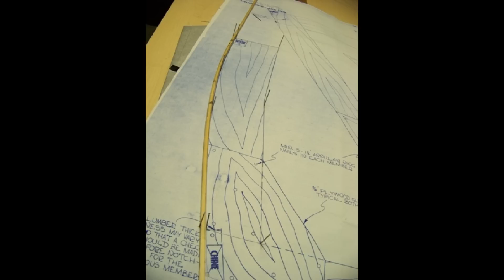Iggy Malahini Boat Build - Part I.mp4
This is my first Glen-L.com Malahini boat build progress video... part 1 of what will likely be 2 parts before I am done.  Its been great fun so far.